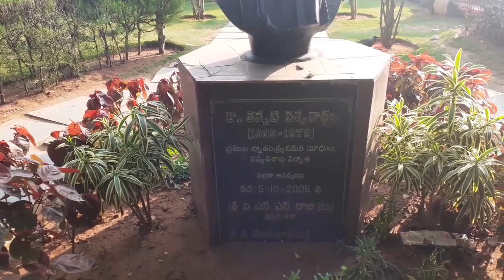వైజాగ్ లో తిరుగుదామ్ రండి మిత్రులారా | తెన్నేటి పార్క్ మరియు వైజాగ్ బీచ్ రోడ్ అందాలు చూద్దాం రండి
శివాజీ పార్క్ పెదవాల్తేరు నుంచి తెన్నేటి పార్క్ వరకు మొత్తం మోటో vlog చేసాము
 ఈ రూట్ లో మంచి మంచి అందాలైతే ఉన్నాయి వీడియోని కంప్లీట్ గా చూడండి అసలు మిస్ కావొద్దు ప్యాలెస్ ఉంది ట్రైన్ 65 కైలాసగిరి కొండ తెన్నేటి పార్క్ నుంచి అక్కడ ఒక షిప్పు చెప్పాలంటే చాలా చాలా ఉన్నాయండి ఈ వీడియోని కంప్లైంట్ గా చూస్తే మీకు అర్థమవుతుంది మీరు కనుక మన ఛానల్ ని ఫస్ట్ టైం విసిట్ చేసినట్లయితే సబ్స్క్రైబ్ చేసుకొని పక్కనున్న బెల్ ఐకాన్ అయితే క్లిక్ చేసేయండి అలాగే ఈ వీడియోకి ఒక లైక్ అయితే కొట్టండి